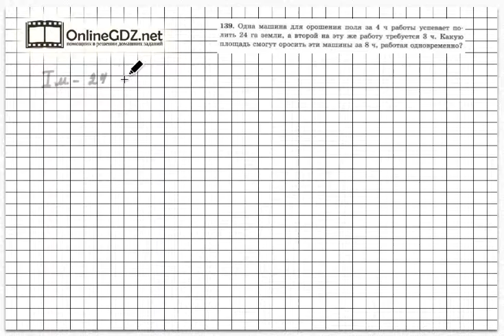Задание № 139 - Математика 5 класс (Зубарева, Мордкович)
В задании № 139 нужно решить задачу, нужно логически определить выполнение совместной работы. Чтобы сделать это задание без ошибок, воспользуйтесь нашим видео с решением.